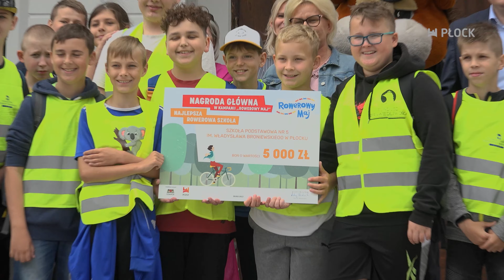MiastO! Żyje - Ul. Kościuszki przed remontem, najbardziej rowerowe szkoły - 17.06.2022